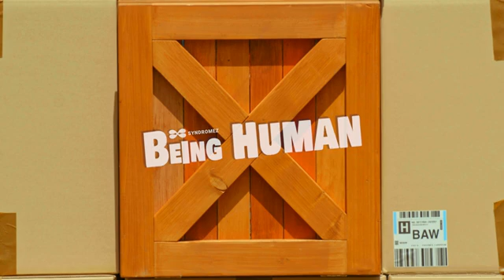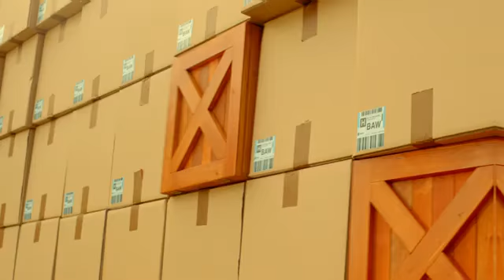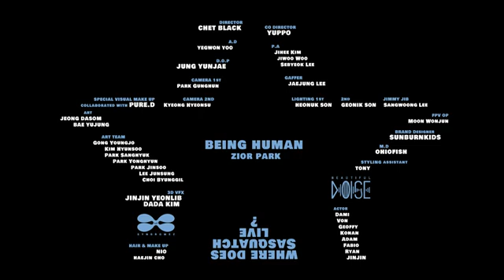Zior Park - BEING HUMAN (OFFICIAL VIDEO)